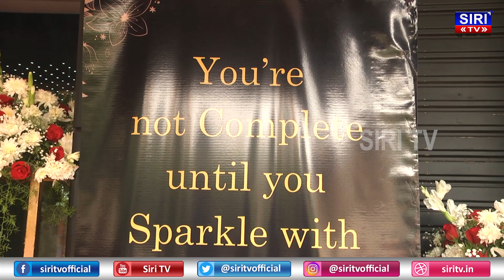Wondr Diamonds Store Launch at Malleshwaram | WondrDiamonds | Lab Cultivated | Siri TV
Wondr Diamonds has launched its 6th store in Malleswaram, Bangalore, today. The inaugural ceremony witnessed the dignified presence of Smt. Hemalatha Gopalaiah – Mayor of BBMP, Rajendra Kumar K V – Ex. Corporator & Industrialist.

Wondr Diamonds is also set to launch its stores in Hyderabad, Calicut, Vellore, Salem, Karur and Big Bazaar Street, Coimbatore, shortly.